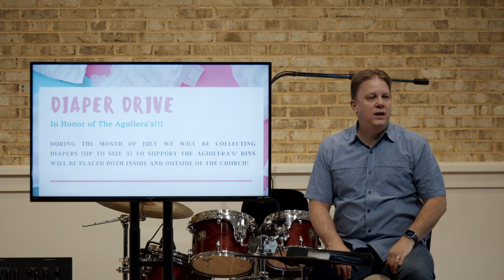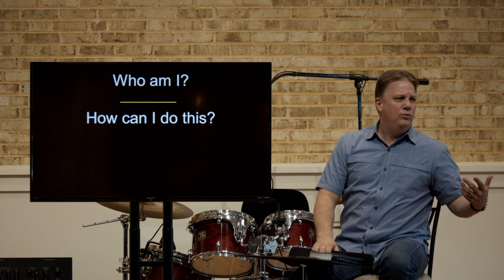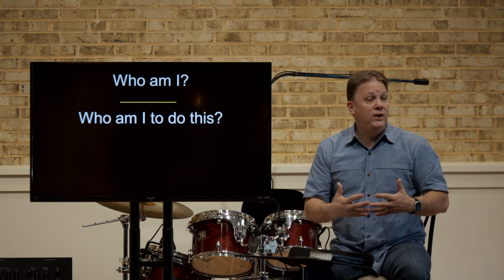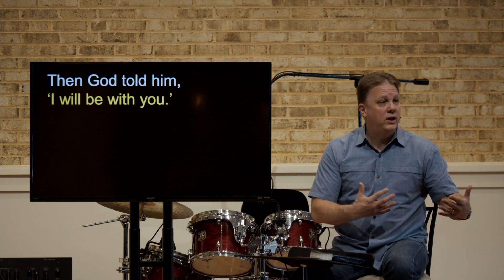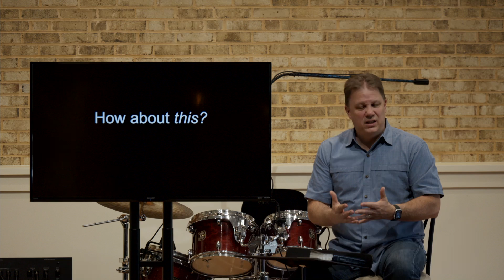Moses: Finding God in the Journey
We’ll be looking at the life of Moses and how God got Moses’ attention when he wanted to use him in an incredible way. We’ll look at the things Moses did to recognize God’s movement in his life and discover that when we do some of the same things not only do we discover God in new ways in our journey with him, but God takes us places we never could have gone on our own.